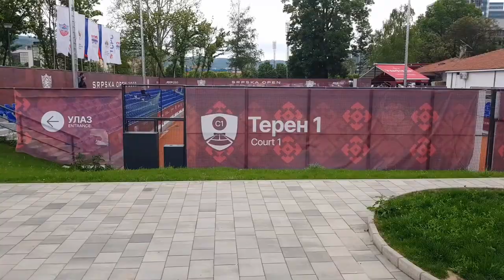Banja Luka - Park Mladen Stojanović (maj 2023)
Park "Mladen Stojanović".
Banja Luka maj 2023.